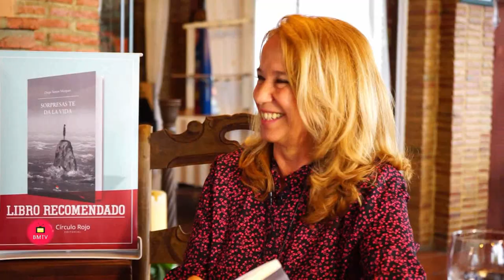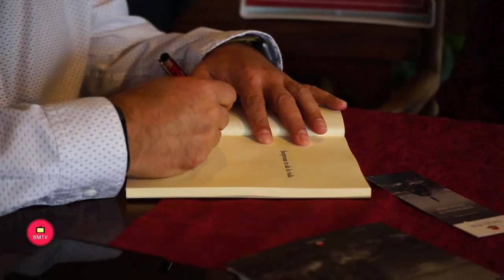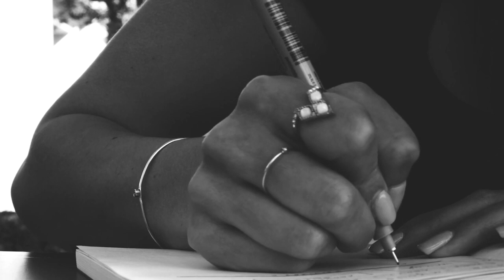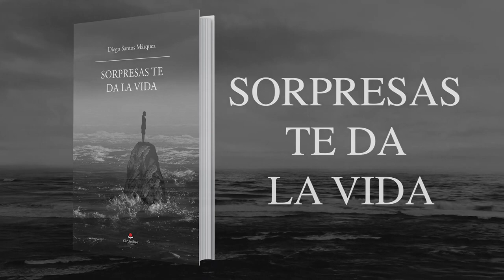Presentación del Libro Sorpresas te da la Vida Entrevista de Helena Olaya a su Autor Diego Santos Má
Un libro de Diego Santos Márquez
A Julio Santos, la vida de golpe lo llena de sorpresas. Su mujer se va dejando una nota. Su alrededor no es el que él creía. Todo se desmorona como una fila de fichas de dominó al caer una ficha detrás de otra.
Sin embargo, él lucha hasta el último aliento, sin que las sorpresas dejen de caer como la fina lluvia, intentando poner orden en ese desorden inesperado.